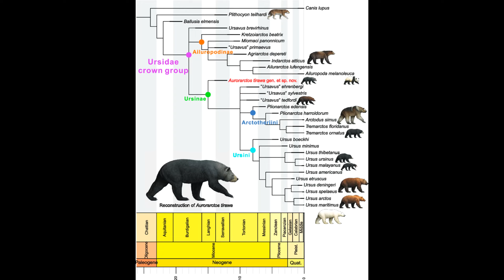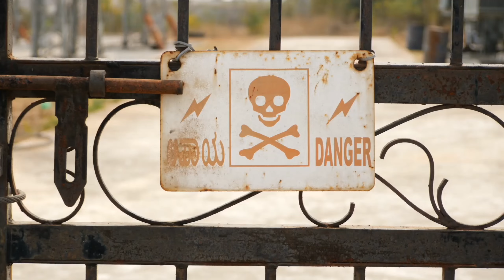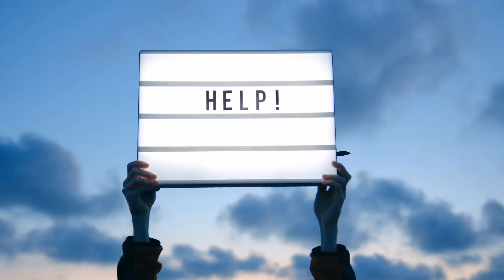Exploring the World of Bears: A Documentary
Wildlife conservation
wild animals
Wildlife animal
Bear information
bear limbs